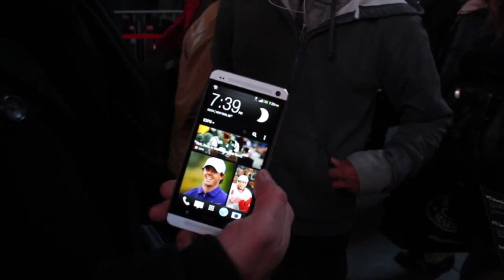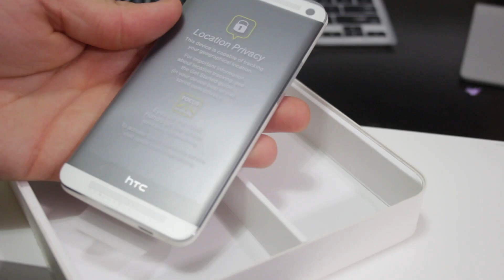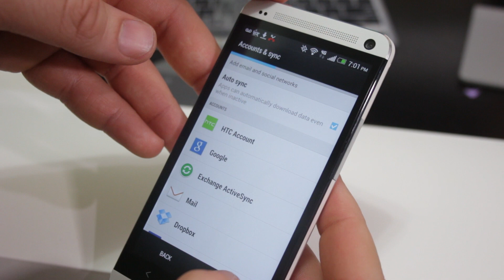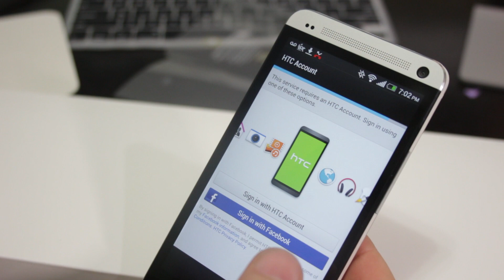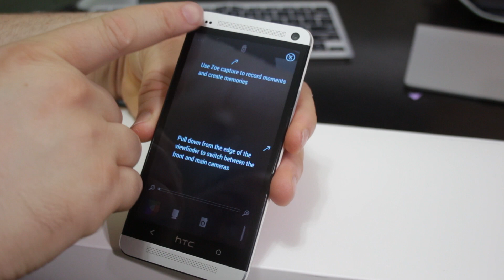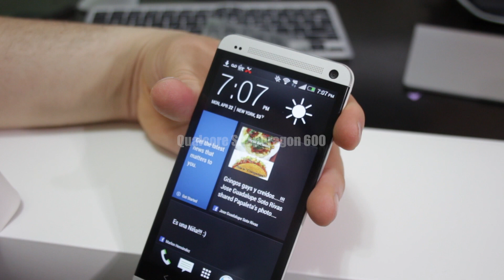Unboxing HTC ONE M7 Español | MarcianoStyle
Puedo subir videos Underground Jailbreak y lo mas ultimo en tecgnologia, solo es cuestion de un Like o un Dislike, Ustedes deciden... :)
PRECIO $579

Ya tengo un canal personal donde subo cosas que no tienen que ver con iPhone... Un turismo por varias ciudades. Principalemente NY
Recuerda encontrar la comunidad en Facebook y seguir la comunidad en Twitter